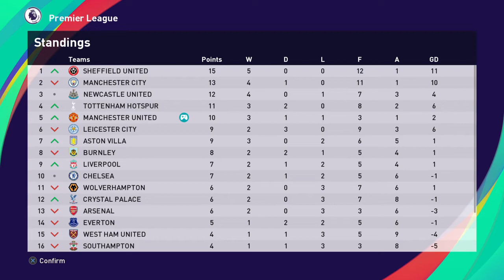PES 2021 Manchester United Master League Ep 11: Can we continue the good form against Fulham!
Welcome to the Super Heavyweight Channel!